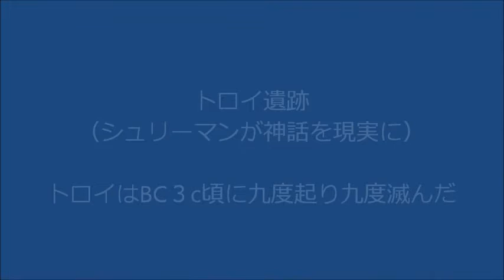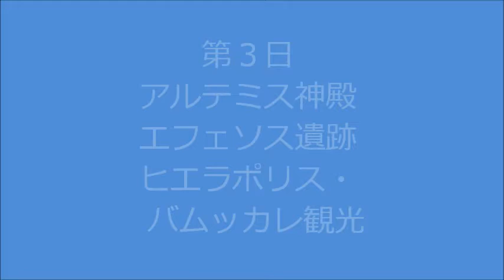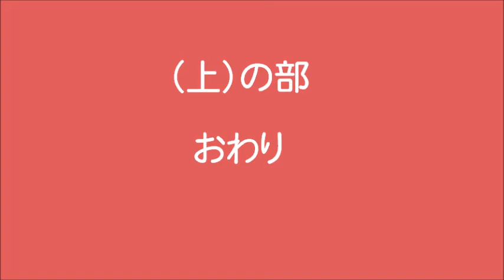トルコの思い出（上）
CTのツアーでトルコを旅行